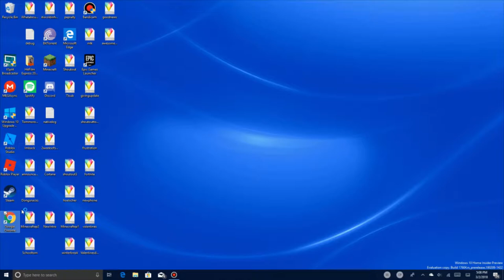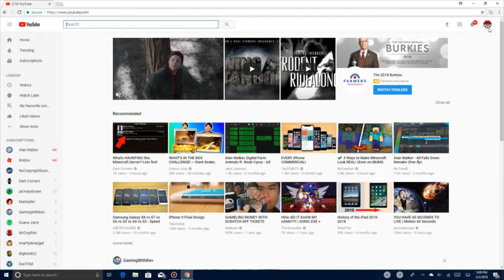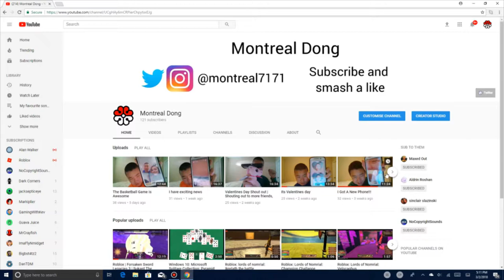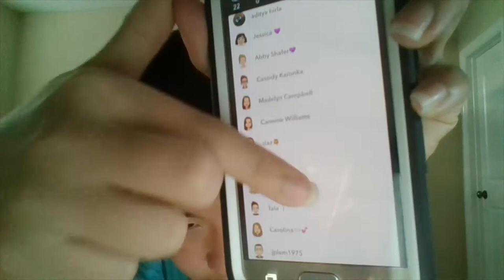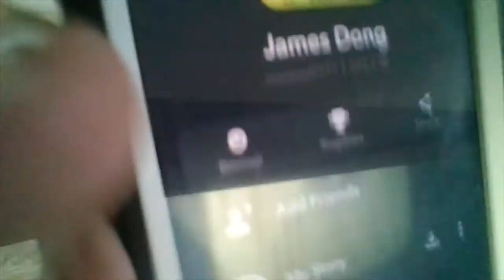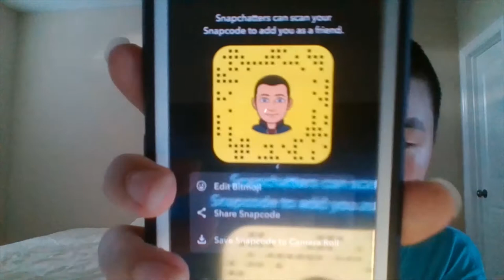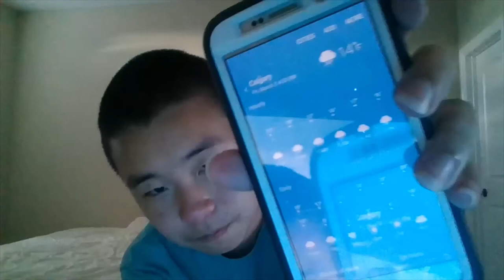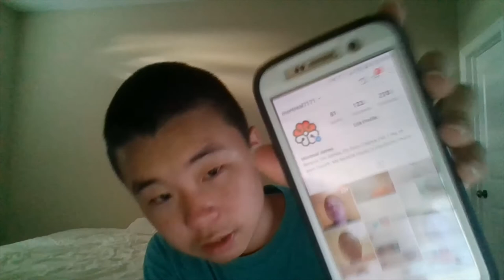Exciting things to shout out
Music
Alan Walker - Fade
Different Heaven and EH!DE - My Heart
Alex Skrindo - Jumbo
Rob Gasser - Happy